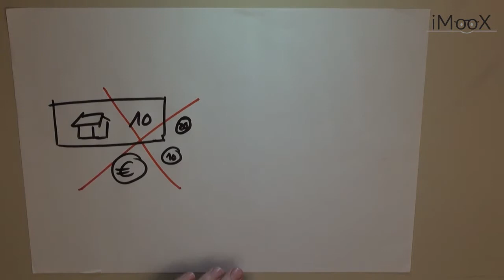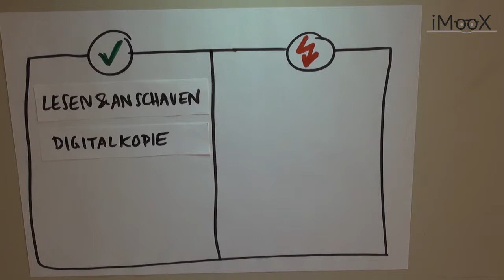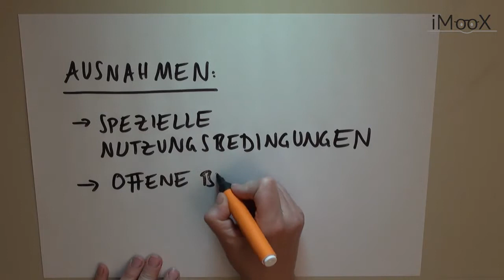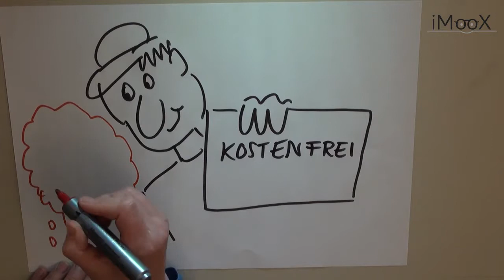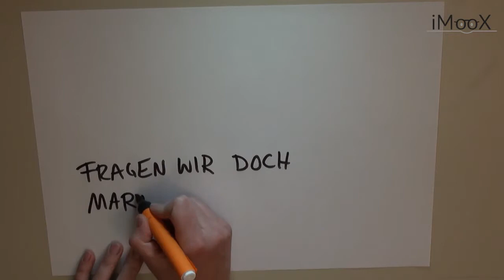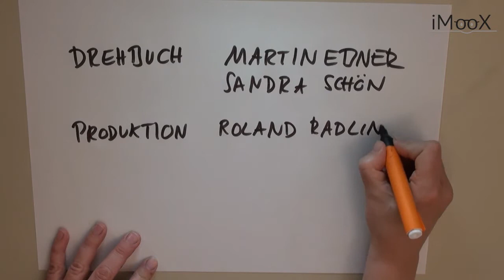[GOL] 05 Achtung Kostenlos!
Es gibt viele Möglichkeiten, kostenfrei mit dem Web zu lernen. Im kostenlosen Online-Kurs "Gratis online lernen" auf der Plattform imoox. wird gezeigt, wie es am besten gelingt, sich kostenfrei mit dem Internet weiterzubilden.